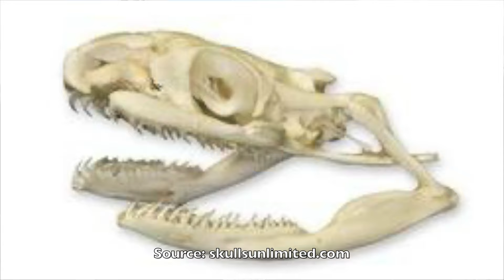Hognose Snake Hunt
Did you know that My Nature Lab makes educational videos?

We understand that our children aren't on Facebook so often miss out on the posts, photos, and videos here on My Nature Lab's page or on the Center For Snake Conservation's page. We have created a Patreon account just for sharing original educational content, photos, and videos that once you have your account, your kids can access without having to get onto Facebook or Instagram.

and support My Nature Lab and the Center for Snake Conservation.

Here is an example of an Incredible Snakes lesson where we learn about the Plains Hog-nosed snake.

CONSERVATION THROUGH EDUCATION